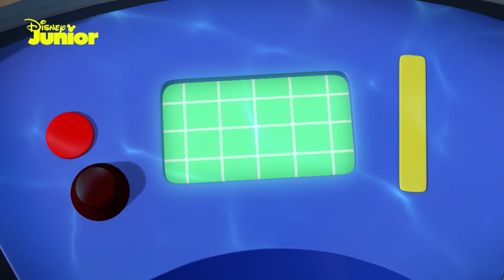🧽 Moto-laboratorul încurcat al lui Mickey | Mickey Mouse: Aventuri Încurcate | Disney Junior România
Chip și Dale îl ajută pe Mickey în atelierul lui auto însă apare o situație neprevăzută. Oare pot Mickey și echipa lui să îl ajute pe Billy?